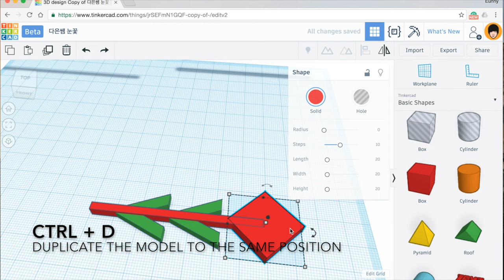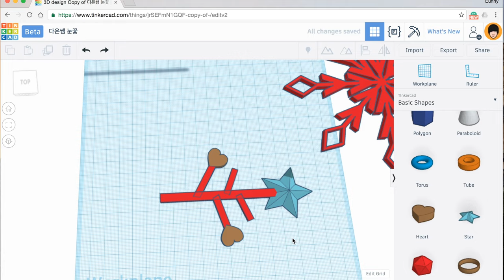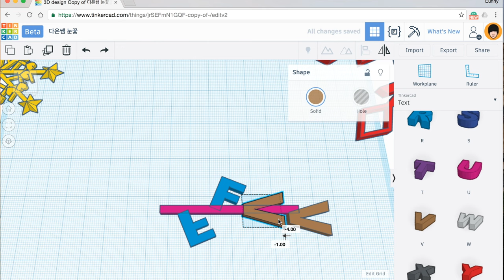13) Make a snowflakes with Tinkercad